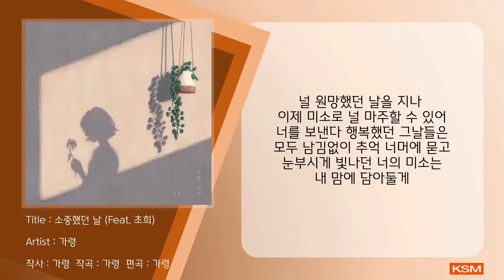소중했던 날 (Feat. 초희) - 가령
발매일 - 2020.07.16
앨범명 - 어떤 기억
장르 - Ballad/인디
발매사 - (주) 광수미디어
기획사 - 가령

[어떤 기억]

마음속 남아있는 기억의 자취를 따라가다 보니 도착한 곳은 추억이었습니다.

1. 그 밤

음악이란 꿈을 꾸며 잠 못 들던, 지금은 그리운 밤의 기억.

2. 소중했던 날

한때는 전부였던, 함께할 내일을 꿈꿨지만 멈춰버린 소중했던 날.

2. 끝 무렵

우리의 끝 무렵.

[CREDIT]

01. 그 밤(Feat. 송예림)

Composed by 가령 / Lyrics by 가령 / Arranged by 가령
Piano by 가령 / Bass by 김병무 / Drum by 김승빈 / Guitar by 이상혁

02. 소중했던 날(Feat. 초희)

Piano by 가령 / Bass by 최인성 / Drum by 김승빈 / Guitar by 이상혁

03. 끝 무렵(Feat. 예빛)

Vocal Direct by 김선영 /Chorus by 백승현, 고혜원

Recording Engineer 장준석 @ Seokyeong Recording Studio
Mixed by 장지복
Masterd by 권남우 @ 821 SOUND

[가사]
문득 바라본 그곳에 네가 날 기다린다
무거운 발걸음 천천히 날 향해 걸어온다
익숙한 네 눈빛 날 향한 네 두 눈은
그 시절 우릴 떠오르게 해
소중했던 날 모든 순간을 함께했던 너
이제 희미해져가지만
우리 서로 사랑한 시간들은
잊혀지지 않나 봐
익숙한 네 목소리 여전히 따스한 네 말투는
잊혀지지 않나 봐
널 원망했던 날을 지나
이제 미소로 널 마주할 수 있어
너를 보낸다 행복했던 그날들은
모두 남김없이 추억 너머에 묻고
눈부시게 빛나던 너의 미소는
내 맘에 담아둘게